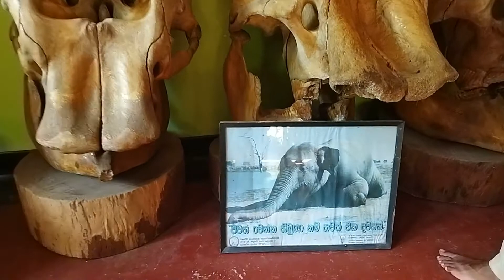elephant skull collection / elephant craniums collection sri lanka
The Asian elephant, is the only living species of the genus Elephas and is distributed throughout the India , Nepal and Sri Lanka
Lifespan: 60 years
Scientific name: Elephas maximus
Mass: 4,500 kg (Adult), 2,800 kg (Adult)
Height: 2.7 m (Adult, At Shoulder)

elephant skulls museum sri lanka /  elephant craniums museum sri lanka